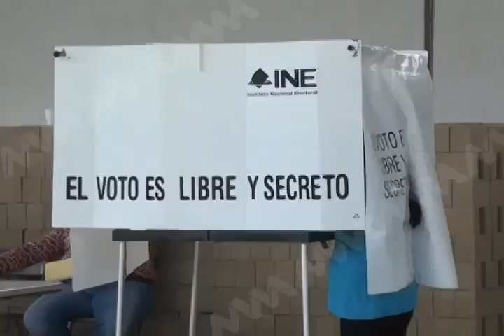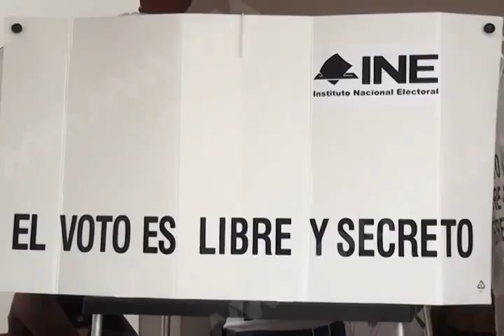PATY ENTREVISTA SERGIO PRD FT